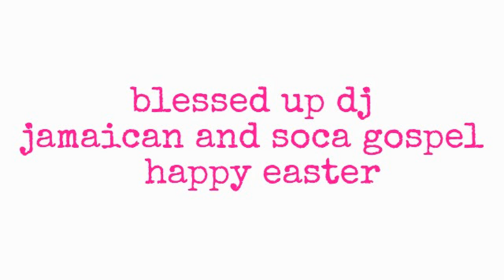blessed up dj